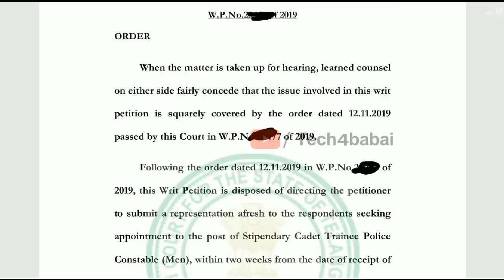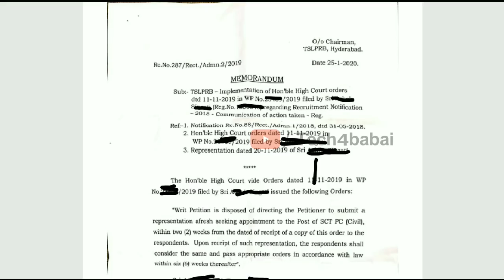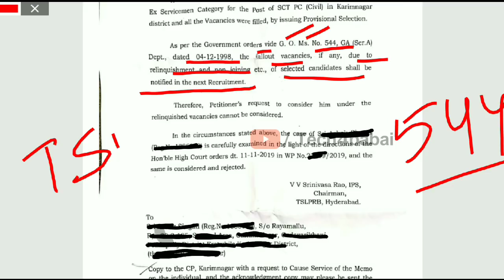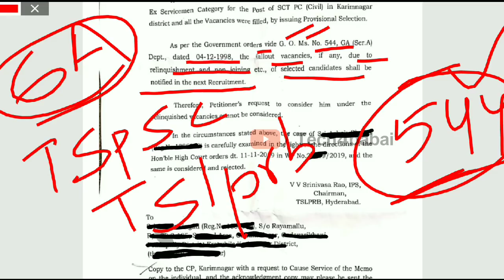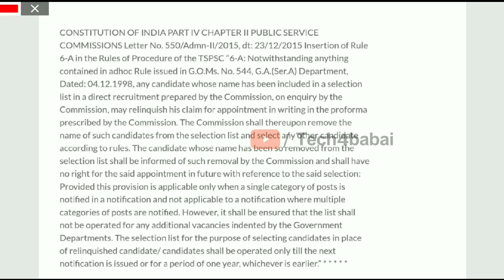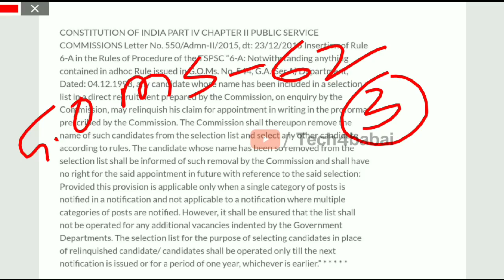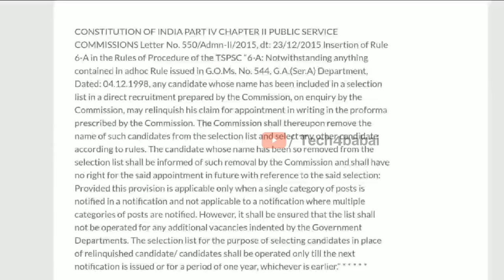కానిస్టేబుల్ 2nd లిస్టు విడుదల చేసే అవకాశం ఉందా?Fbo 2nd లిస్టు ఇచ్చారు కానిస్టేబుల్ ఎందుకు ఇవ్వట్లే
Clarity on police constable 2nd list.
ఏం చేస్తే కానిస్టేబుల్ సెకండ్ లిస్టు వస్తుంది? why tslprb not releasing constable second list, what is the difference between tslprb and tspsc, how tspsc releasing Fbo second list, forest beat officers second list releasing on which rule,what is g o m s no 544,what is rule no 6A,